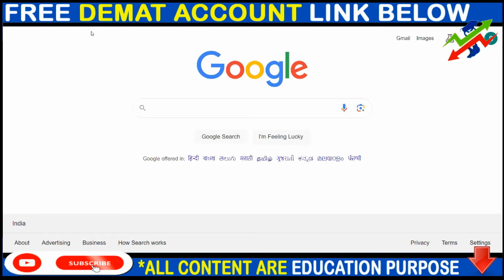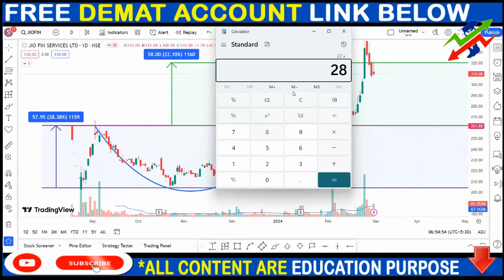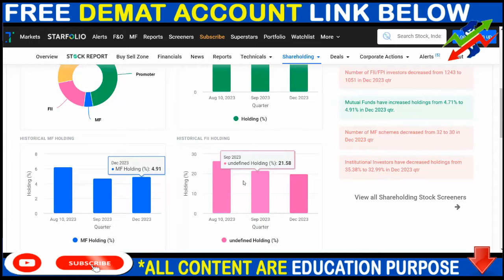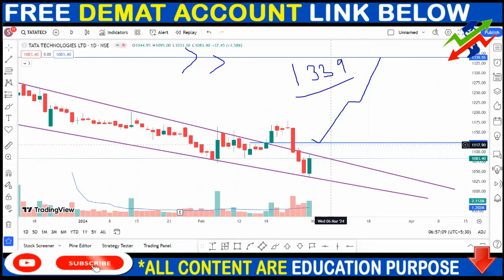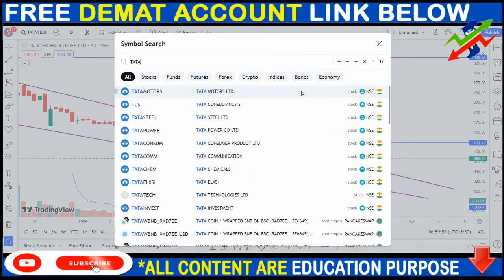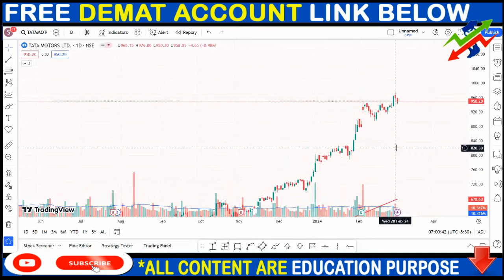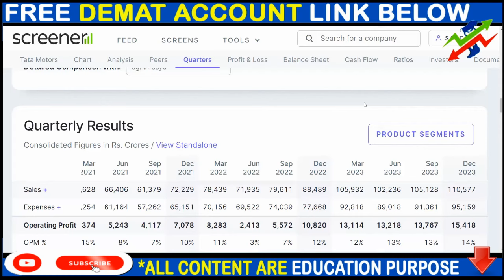JIO FINANCE SHARE NEWS, TATA TECH SHARE NEWS, TATAMOTORS SHARE NEWS